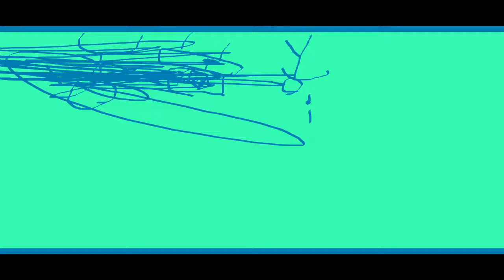THE EPICNESS OF Funny Destroy Tops + Funny Angry Tops + Funny Angry Destroy Voice Tops